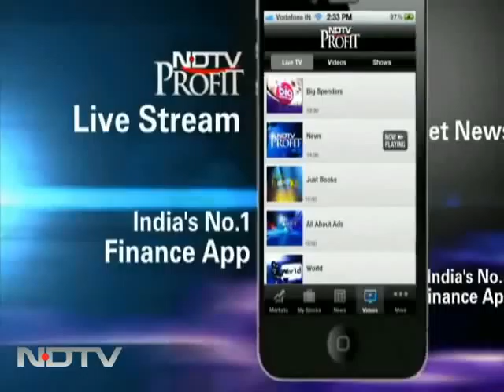Your Call with Ajay Maken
Your Call: Union Sports Minister Ajay Maken tells NDTV the he is sure of hockey's revival in India and that it will be sooner than most expect.